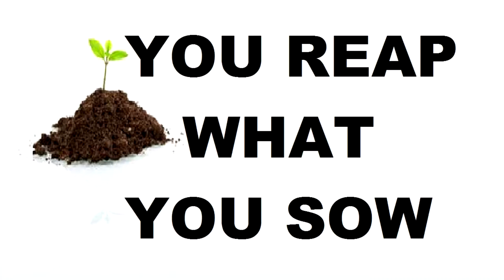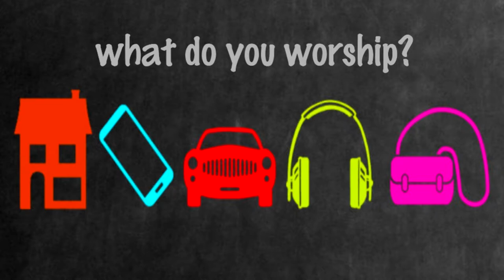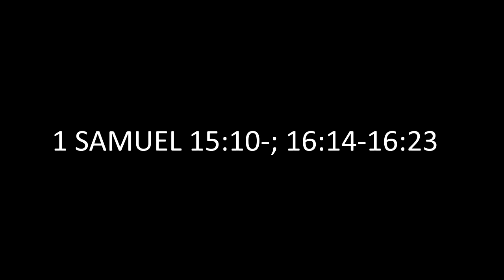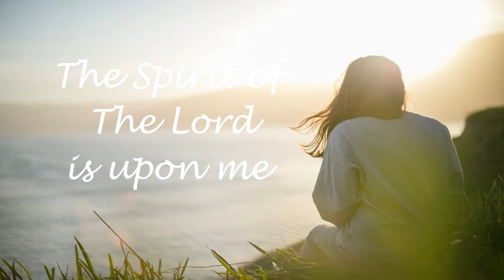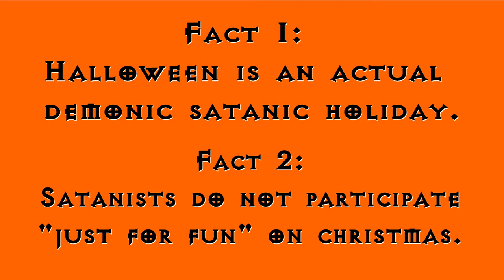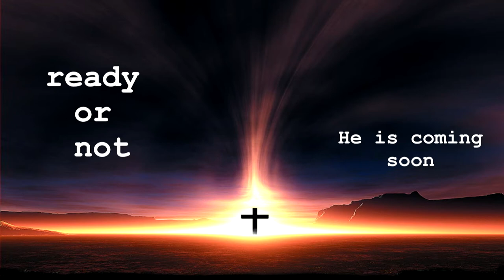Praise for Presence